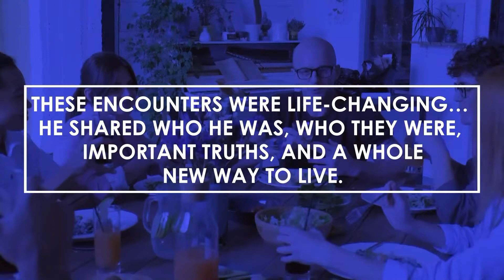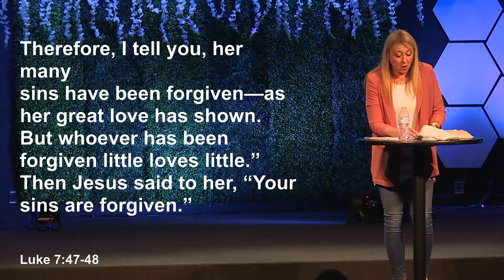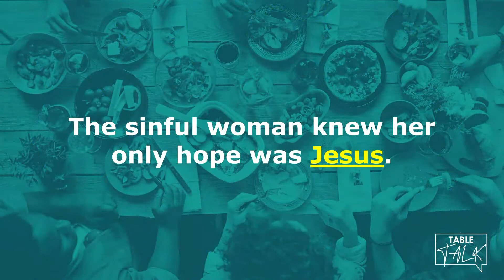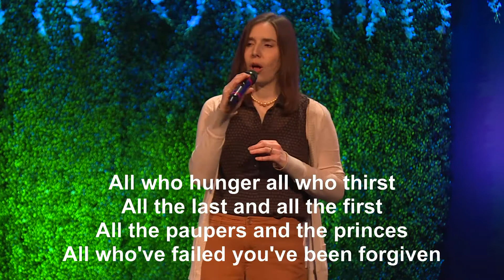Table Talk: Come Sit With Me | The Valley Church | Paula Monnin